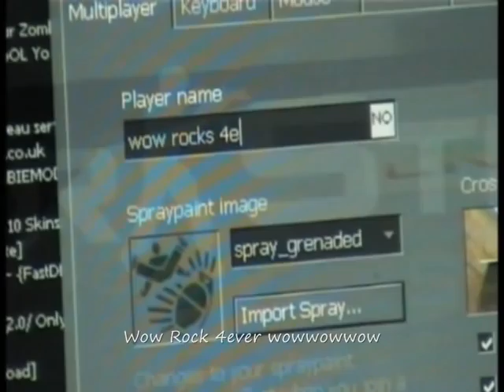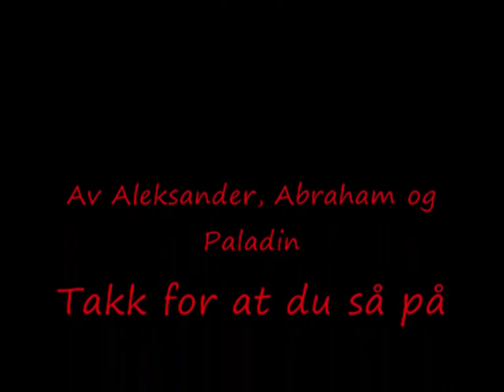Knarvik Zombie Infection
Knarvik er rammet av et virus. Zombie Infeksjon. Hvordan kommer det til å gå med Alek? Gå ikke glipp av denne spenende episoden.
Laget ab Sckuatshibow Productions